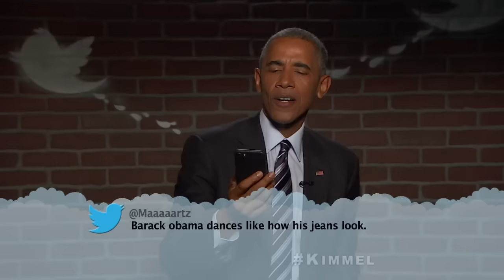Mean Tweets - President Obama Edition #2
Being President is a tough job. It’s one of the only jobs where you get a new approval rating every day. Now that we have this thing called social media, the President gets hundreds of judgments every hour of every day, many of them unpleasant. For the second time, President Obama has agreed to read them for our second-ever Presidential Edition of MeanTweets.